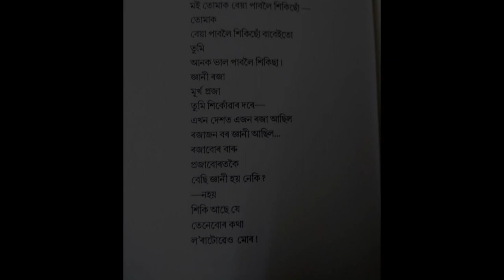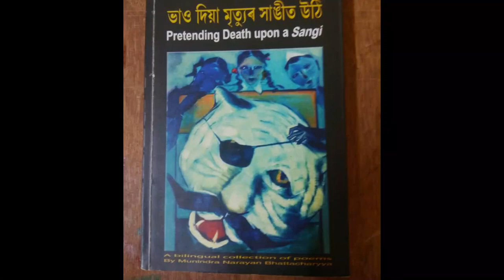BASUNDHARA |Episode 3| Munindra Narayan Bhattacharyya